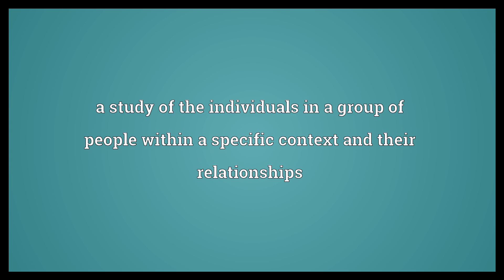Prosopography Meaning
Video shows what prosopography means. a study of the individuals in a group of people within a specific context and their relationships.  Prosopography Meaning. How to pronounce, definition audio dictionary. How to say prosopography. Powered by MaryTTS, Wiktionary